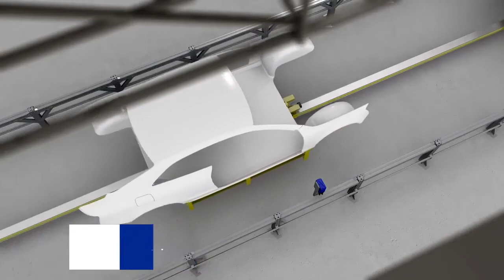Datalogic DS5100 Series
DS5100 is the new flexible, powerful and compact laser scanner providing a cost-effective solution to satisfy the main identification needs of Automotive, Food & Beverage, Pharmaceutical and other manufacturing plants.